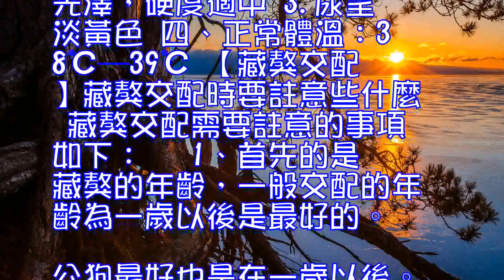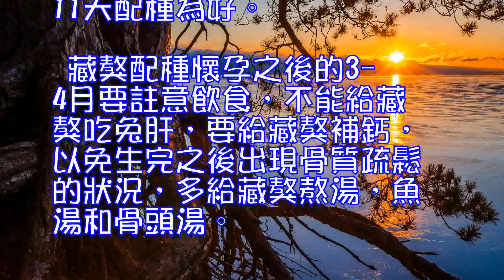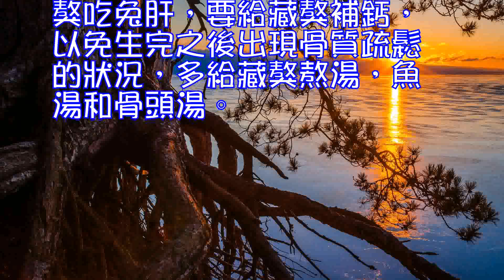藏獒交配時要註意些什麼,如何挑選健康藏獒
0
如何挑選健康藏獒
 藏獒體型巨大，兇猛威武，是犬中之王。養一隻藏獒可是非常拉風且引人註目的，那麼怎麼挑選健康的藏獒呢？方法具體介紹如下。

 藏獒(詳情介紹)
 一、臨床觀察從五官分辨：
 1.眼睛明亮、有神；神態活潑；
 2.眼內沒有眼屎、分泌物；
 3.鼻子皮膚細致、濕潤；
 4.耳內乾凈，沒有分泌物、發炎現象
 5.肛門四周乾凈，沒有糞便粘連、紅腫等現象
 二、從外觀分辨：
 1.全身被毛發亮有光澤
 2.體態胖瘦、毛量長短比較
 3.可視粘膜呈粉紅色
 4.食欲旺盛，精力充沛
 三、從糞便分辨：
 1.藏獒糞便呈有均勻有規律的形狀，整條有環節
 2.顏色帶有光澤，硬度適中
 3.尿呈淡黃色
 四、正常體溫：38℃―39℃
 【藏獒交配】藏獒交配時要註意些什麼
 藏獒交配需要註意的事項如下：

 1、首先的是藏獒的年齡，一般交配的年齡為一歲以後是最好的。公狗最好也是在一歲以後。
 2、確定藏獒是否發情，在此期間，藏獒的陰部往往會滴血，要從藏獒滴血的第一天算起。在過了11-13天為第一次交配的最佳日期。再產的藏獒一般為9-11天為最佳日期。如果掌握不了母狗滴血的確切日期，那麼藏獒陰戶水中有比較顯著的消失的時候也是比較適合的交配時間。
 3、藏獒在交配時是分不開的，這個時候的藏獒是十分兇猛的。如果不想藏獒懷孕，那麼平時就得藏獒身體的一些變化，因為這也是藏獒的本能。
 4、第一次發情的時候最好不要配，因為第一次藏獒交配的時候可能會出現難產，當藏獒第二次發情的才可以配。
 5、第一次交配的藏獒在11-13天之後配種為好，第二此交配的藏獒為9-11天配種為好。
 藏獒配種懷孕之後的3-4月要註意飲食，不能給藏獒吃兔肝，要給藏獒補鈣，以免生完之後出現骨質疏鬆的狀況，多給藏獒熬湯，魚湯和骨頭湯。